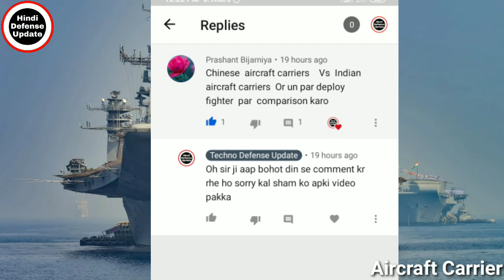Indian Aircraft carrier Vs Chinese Aircraft carrier In Hindi|Ins Vikrant Vs PlA Navy Shandong|update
Indian Aircraft carrier Vs Chinese Aircraft carrier In Hindi|Ins Vikrant Vs PlA Navy Shandong|Aircraft carrier

update
ins vikrant new aircraft carrier
latest update
tamil
chinese aircraft carrier vs indian
aircraft carrierb techno defense
update
aircraft carrierb techno
aircraft carrier
chinese aircraft carrier
chinese aircraft carrier in action
chinese aircraft carrier shandong
chinese aircraft carrier accidents
chinese aircraft carrier takeoff
chinese aircraft carrier 2020
chinese aircraft carrier
ins vikrant vs ins vikramaditya
ins vikrant vs china aircraft carrier
ins vikrant vs pns ghazi
ins vikrant vs ins vikramaditya in
tamil
ins vikrant vs type 001a
malayalam
ins vikrant vs ins vishal
ins vikrant vs uss enterprise
ins vikrant vs hms queen elizabeth
ins vikrant vs pakistan

1. Hindi Defense update
2. Daily Economic News
3. International Politics News
4. World News
5. Daily Weapons News & Videos